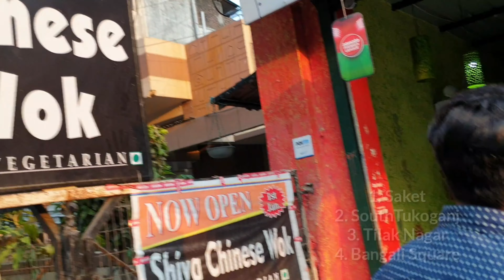BEST CHINESE IN INDORE ?? | SHIVA CHINESE WOK | INDORII CHATORE | EPISODE 21🔥🔥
Hello guys , welcome back to another episode of INDORII CHATORE kaisa kya sb bdiya hai na bhiya , In this episode we visited SHIVA CHINESE WOK  the place which will give you a great experience to have the BEST CHINESE FOOD IN TOWN